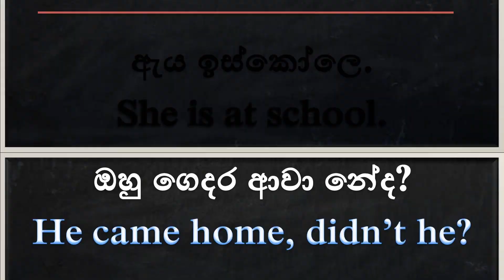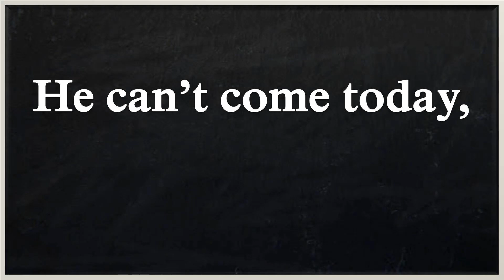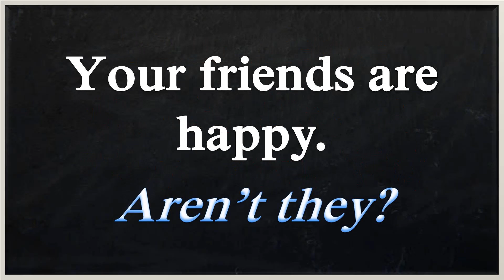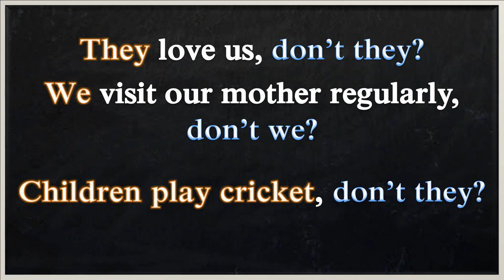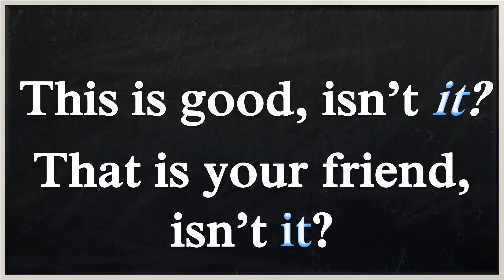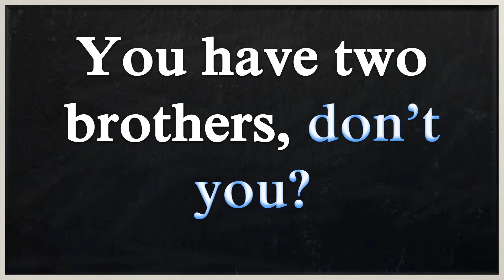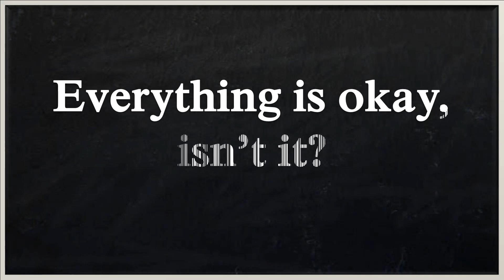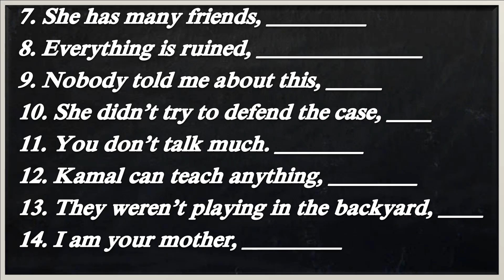TAG QUESTIONS (FULL LESSON) මුල සිට සරලව සිංහලෙන් Learn English in Sinhala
TAG QUESTIONS සරලව මුල සිට අග වෙනකන් සිංහලෙන්  නොමිලේ ඉගෙන ගන්න. In this lesson you will learn everything you need to know about tag questions. Learn the three rules of making almost all the tag questions and all the exceptions. Question tags with many examples are provided throughout the lesson.

Related Lessons

CHAPTERS
0:00 intro
2:00 Rule 1 (Helping Verb as the first word)
3:45 Negative / Positive sentences
4:17 Rule 2 (Negative into positive and vice versa)
5:10 Always contract 'Not'
5:32 Rule 3
5:52 Personal Pronouns
6:23 'Not' at the end of the tag question
7:06 A few examples
9:02 When the subject isn't a personal pronoun
12:39 More Examples
14:53 When there is no helping verb use Do / Does Did
20:53 Aren't I?
24:12 this / that / these / those
25:48 Sentences starting with 'there'
27:25 Sentences starting with Let's
28:12 Tag Questions for sentences with Has/have/had as the main verb
31:59 Nothing / Never / Nobody / No one
33:09 Hardly/Scarcely/Barely/Rarely
33:53 Everyone/Someone/No one
36:15 Everything / Nothing
37:04 Quick Review
38:06 Questions don't have tag questions.
38:54 Pronunciation of tag questions
41:48 Right?
42:38 Exercises

Exercises and the answers.
1. We are friends, aren't we?
2. She can drive, can't she?
3. I was a good friend,  wasn't I?
4. He isn’t a nice person,  is he?
5. You would do that for me, wouldn't you?
6. They haven’t done anything wrong, have they?
7. She has many friends, hasn't she?
8. Everything is ruined, isn't it?
9. Nobody told me about this, did they?
10. She didn’t try to defend the case, did she?
11. You don’t talk much, do you?
12. Kamal can teach anything, can't he?
13. They weren’t playing in the backyard, were they?
14. I am your mother, aren't I?

Learn Spoken English in Sinhala  with Hari Lesi Engreesi, the ultimate online school of learning English in Sinhala. The videos are made by Thimira Anjana, a lawyer with an llb degree (law) from the University of Colombo.

How to ask tag questions in English | Question Tags Join the Whatsapp Channel